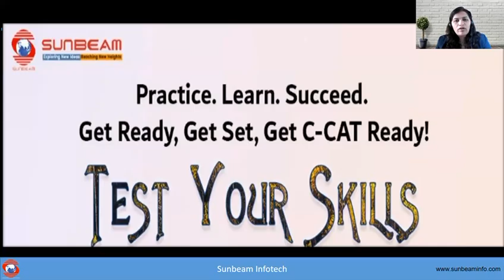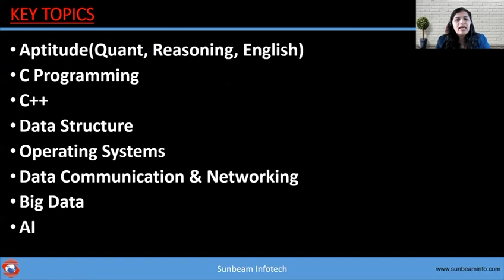Test Your Skills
Are you worried about last moment exam preparations? Already have learned C-CAT syllabus like General Aptitude, Fundamentals of Programming, Operating System , Networking, Basics of Big Data and AI, C,C++ and DS? And still need a quick shot of MCQ preparation before you dive back into studying for your C-CAT exams?

Come, grab the opportunity and enjoy a hot chocolate with our MCQ toppings bar !!

Sunbeam is announcing new offline batch Test Your Skills-H-0 and Test Your Skills-O-01. The 'Test Your Skill' program is carefully designed to boost your skills through targeted sessions for the C-CAT exam. Improve your problem-solving abilities and acquire the knowledge needed to succeed in the exam with ease.